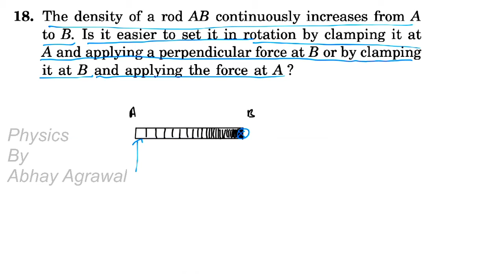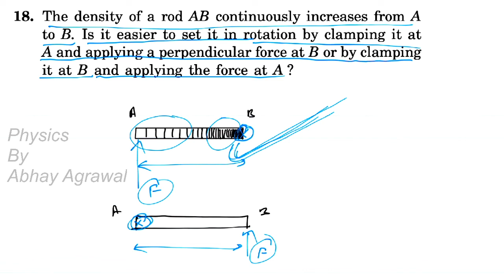question 18 Questions for short answer Rotational mechanics Chapter 10 HC verma